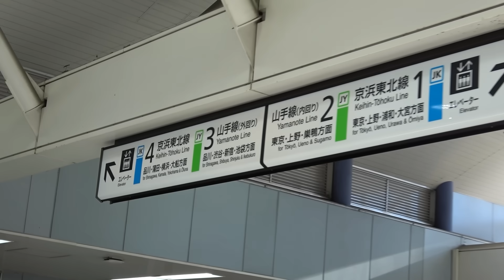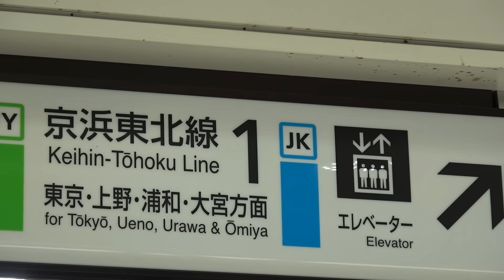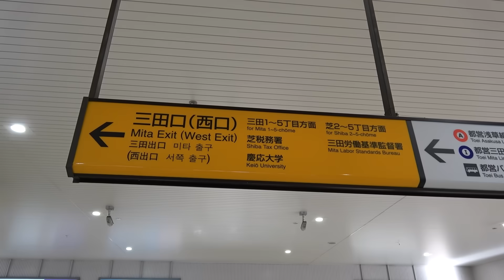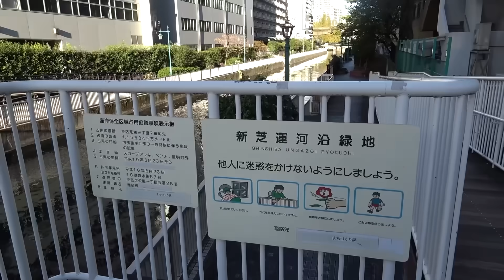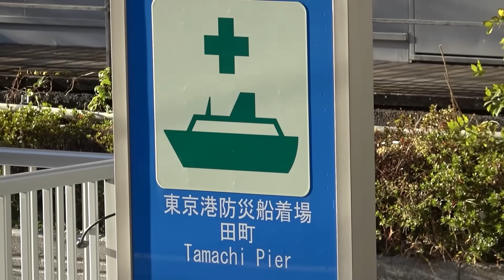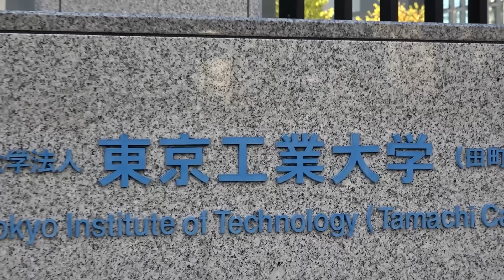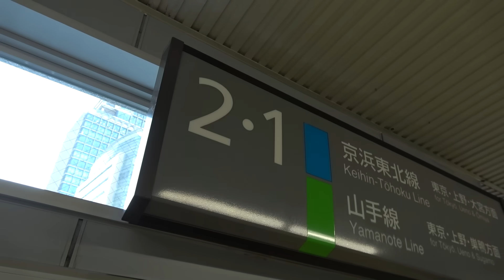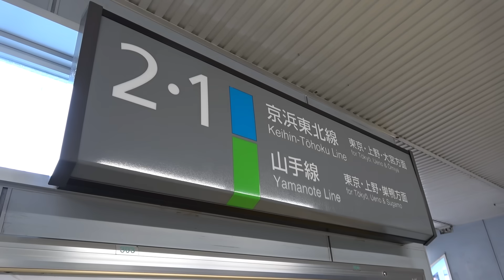【１番線の謎】田町駅の１番ホームはなぜここに？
観光誘致株式会社チャンネルを開設しました。

【スーツ旅行アプリ】
公式アプリ「スーツ旅行」をリリースいたしました。駅にチェックインすると、その駅にまつわるスーツの豆知識が読めます。旅のお供に最適ですのでぜひインストールしてください。